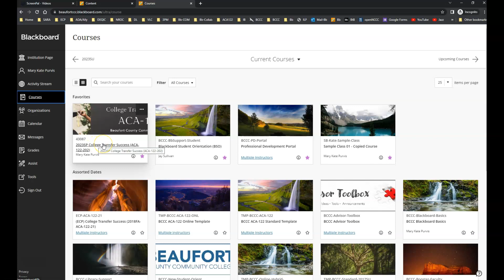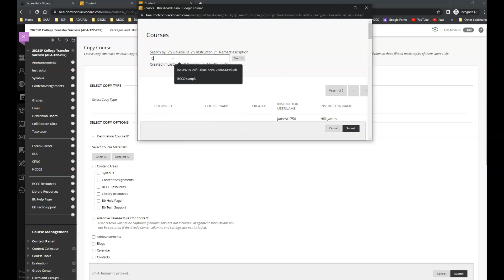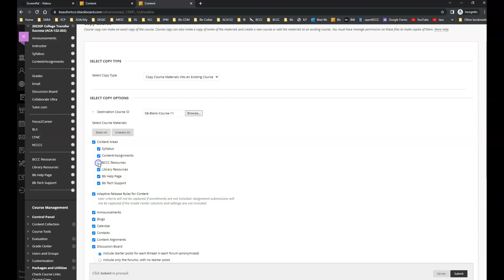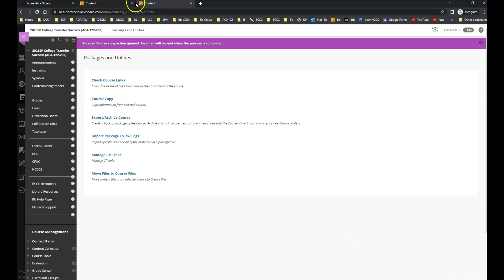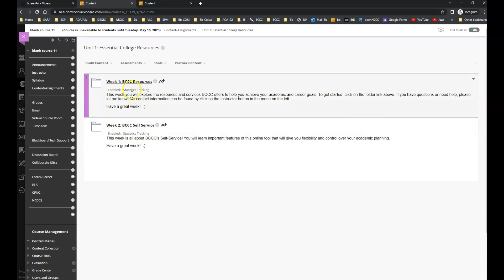BCCC Course Copy Process